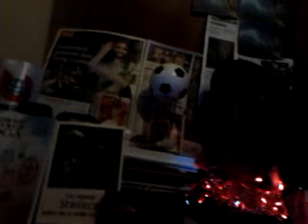DAMY RADĘ,GDY MAZUR ZA DORADZANIE NA STRONĘ PEPICZKÓW PRZEPĘDZIMY I PO LICHWIE!!!